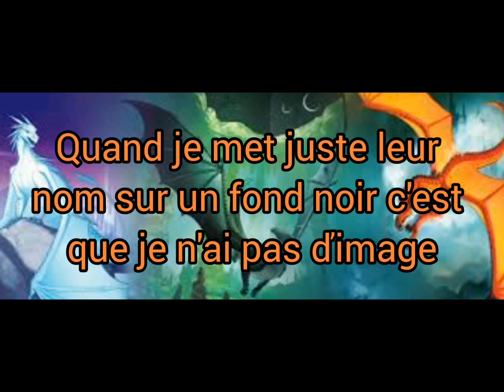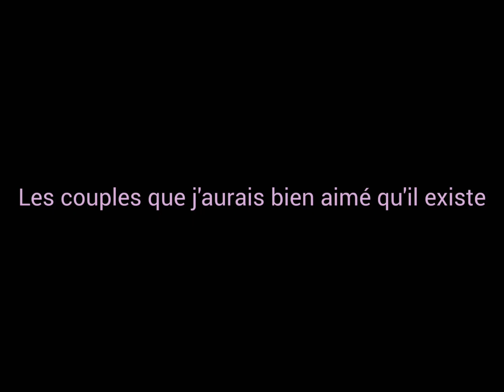Les couples de LRDF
Voilà ma vidéo comme promise sur mes couple des royaumes de feu.
Bonne vidéo.